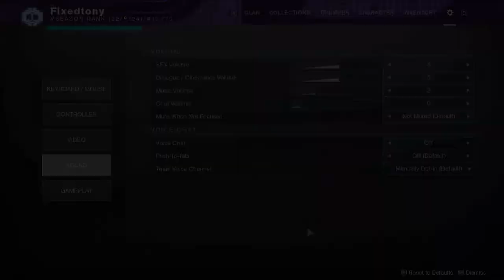More Buffs and Nerfs | Destiny 2: Beyond Light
In this video we talk about the new changes that rocket launchers and swords are getting next season and honestly I still think people wont use rockets but let me know your thoughts in the comments below.